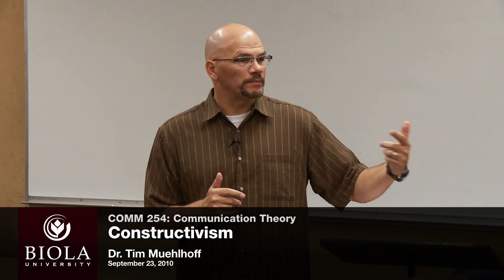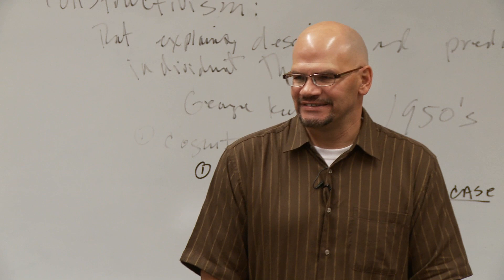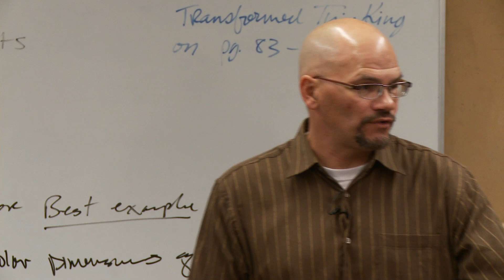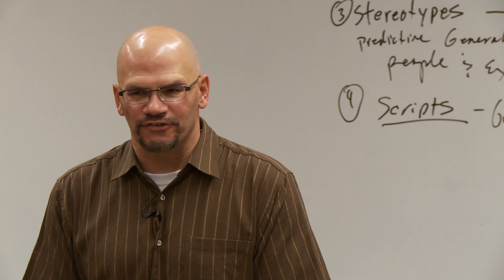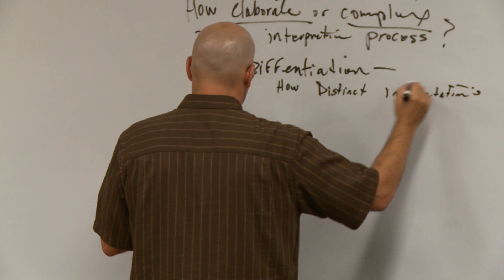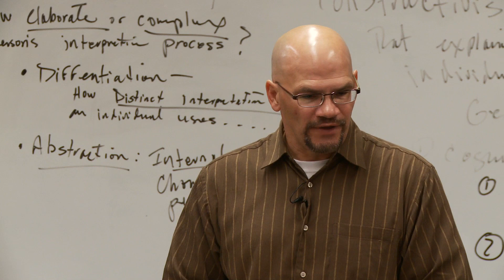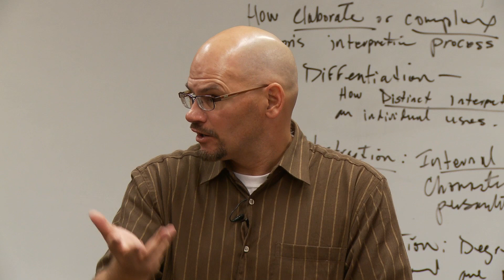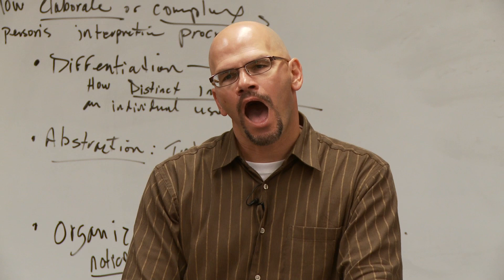[COMM 254] 4. Constructivism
Communication Theory (COMM 254), Dr. Tim Muehlhoff.

Lecture #4: Constructivism